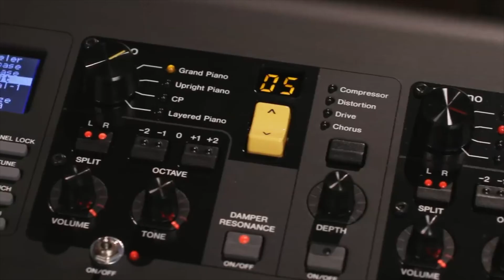LOS 5 MEJORES PIANOS DIGITALES ALTA GAMA PARA WORSHIP